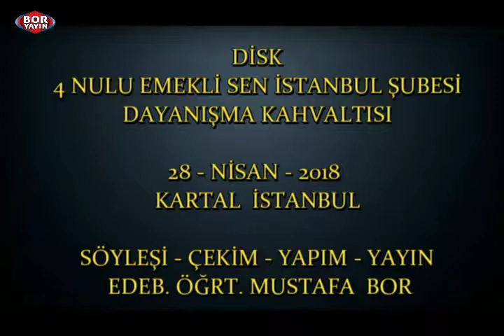DİSK EMEKLİ SEN 4 NOLU ŞUBESİ DAYANIŞMA KAHVALTISI SÖYLEŞİ VELİ BAYSÜLEN 2018 KARTAL İSTANBUL1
DİSK EMEKLİ SEN 4 NOLU ŞUBESİ DAYANIŞMA KAHVALTISI
EMEKLİ SEN GENEL BAŞKANI VELİ BAYSÜLEN VE EMEKLİ SEN  İSTANBUL 4 NOLU ŞUBE BAŞKANI ALİ SÖĞÜT İLE SÖYLEŞİ
SÖYLEŞİ-ÇEKİM-YAPIM-YAYIN:MUSTAFA BOR-BORYAYIN
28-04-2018 İST. 4 NOLU EMEKLİ SEN ŞUBESİ  KARTAL İSTANBUL